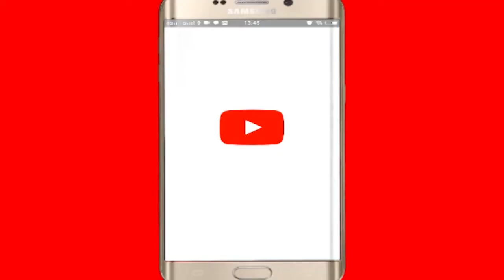viral video : Rohini Court में मचा हड़कंप, रूम नंबर 102 में हुआ लैपटॉप में धमाका || aonenewstv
viral video : Rohini Court मचा हड़कंप, रूम नंबर 102 में हुआ लैपटॉप में धमाका || aonenewstv